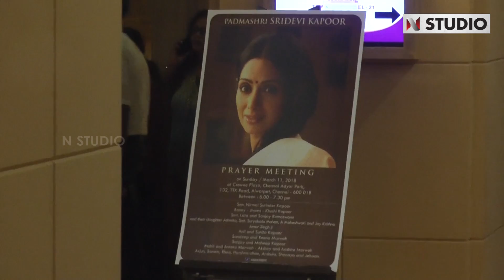Kollywood & Bollywood Celebrities | Sridevi Prayer Meet in Chennai | A.R.Rahman,Suriya,Jyothika